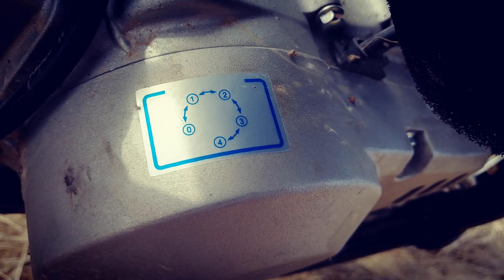ЛУЧШИЙ ОБЗОР НА ПИТБАЙК ОТ ДЕВУШКИ!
Хэй, привет! Питбайк Racer CFR 125 - это просто пушка! В обзоре я решила рассказать вам всё, что узнала о нём. Ну и куда же без "краш-теста". Если ты не знаешь, приобретать ли питбайк, то этот обзор специально для тебя!